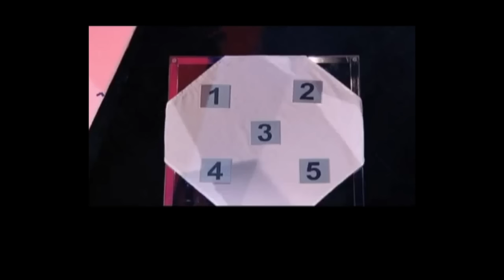Penn & Teller Fool us - Never aired footage - James Brown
A number of years ago I appeared on the Penn & Teller Fool Us show in the UK. The magic effect that I performed was Ok but nothing special BUT the banter that followed in front of the live audience made it worthwhile. Even Jonathan Ross was convinced I'd hoodwinked them!

If you want to learn about Magic Pickpocketing or Hypnosis then you'd be a fool not to click here!